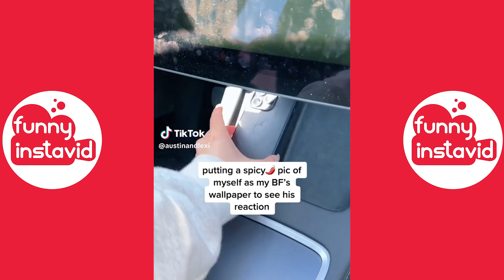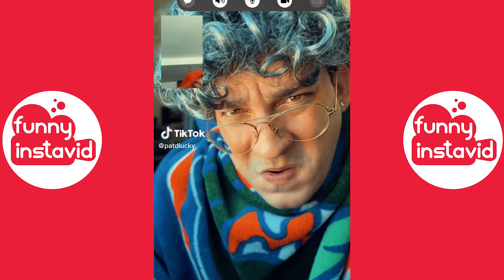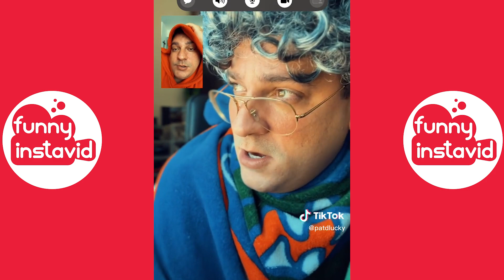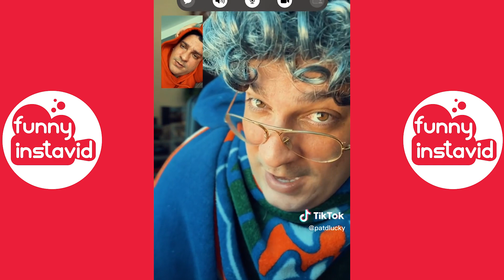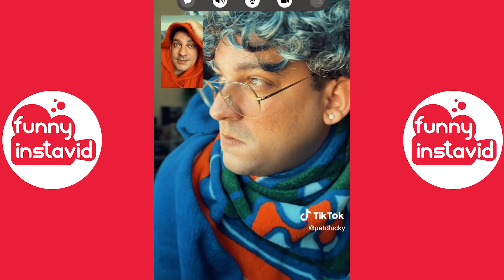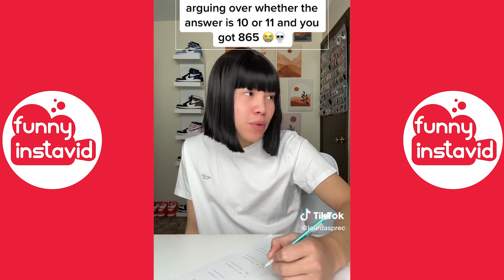New Funny TikTok Videos April 2023 Part 1 | Funny TikTok Compilation Videos 2023